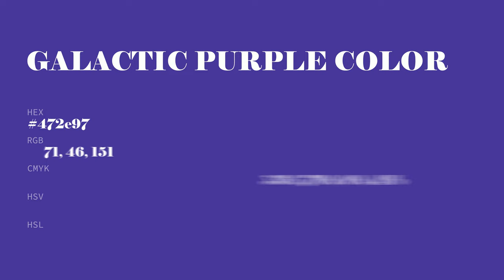Galactic Purple color 472e97 hex color - Violet color - Warm color 472e97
What color is Galactic Purple ? 472e97 hex color - Violet color - Warm color 472e97

Hex 472e97 Color Code is also known as Galactic Purple color.